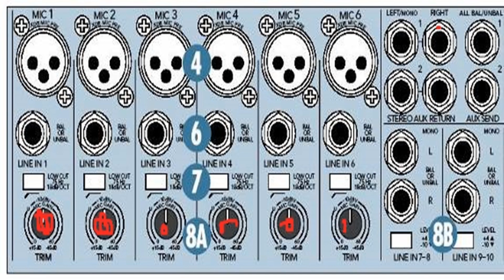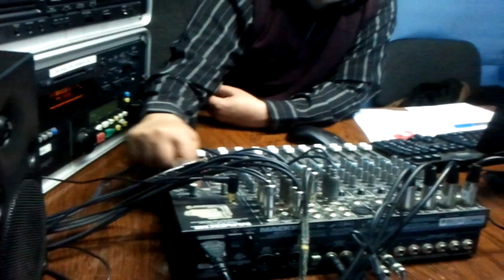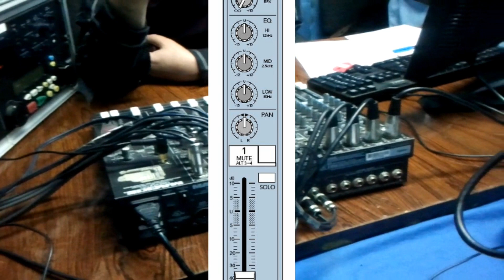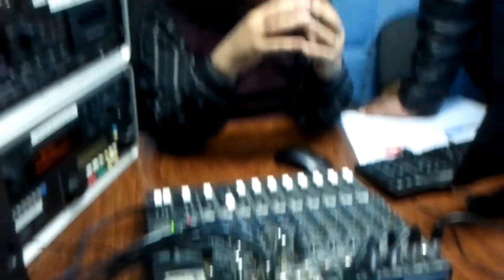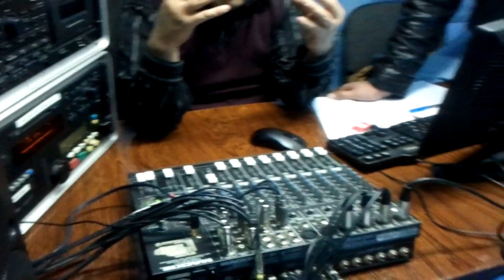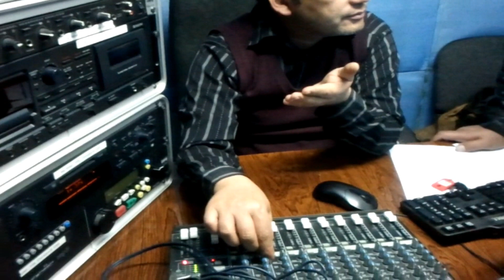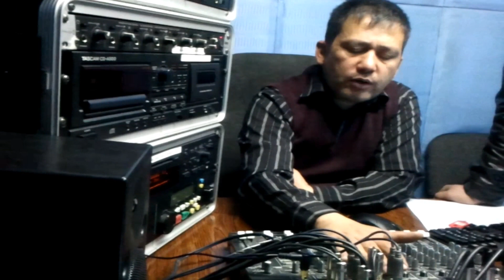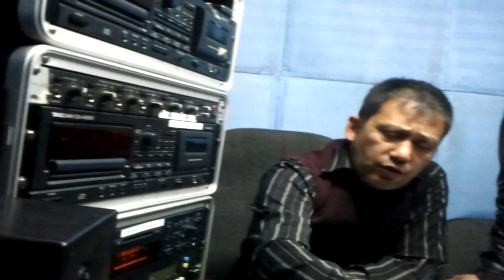Learning Radio Mixer Part 3 آموزش عملی میکسر استدیو رادیو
Practical Learning Mackie Mixer in Radio Studio Farsi

Radio Technik
دوستان عزیز سلام
 ویدیو آموزشی میکسر استدیو رادیو را خدمت تان آماده و از طریق چینل یوتیب تخنیک رادیو به نشر میسانم